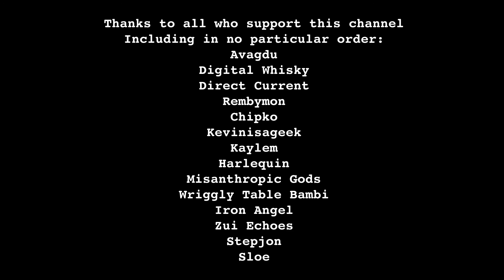Coronavirus Walks - ep1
Flmed on 9th April 2020 - Just getting in my exercise for the day!